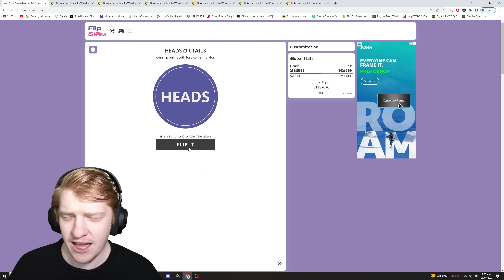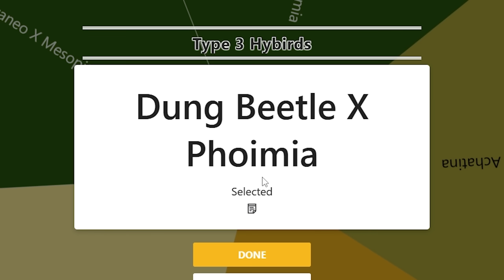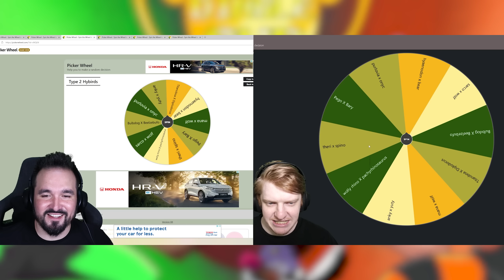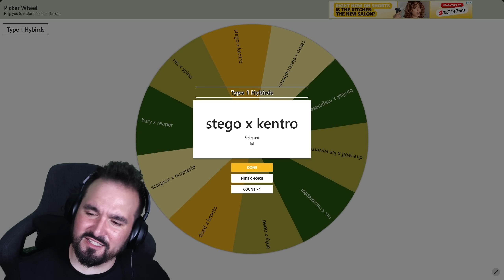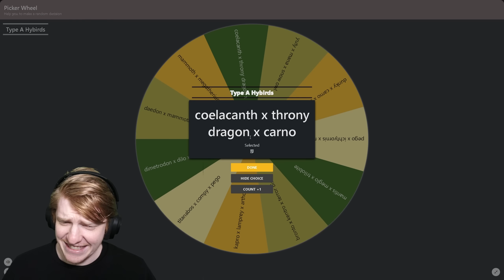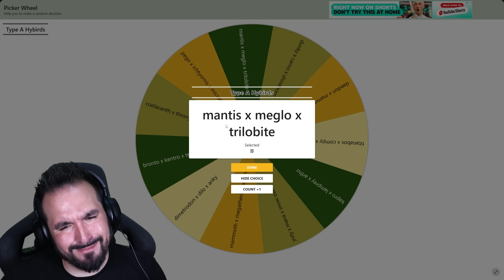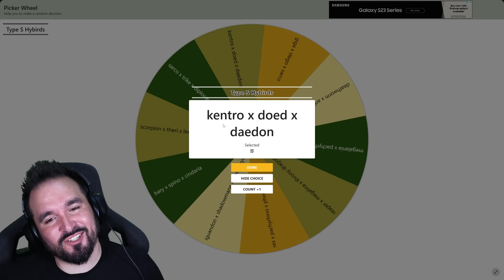We Make Dinosaur Fusions, Then We Battle!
Today @Raasclark and I make dinosaur hybirds and battle them out, what whacky combos will we make.